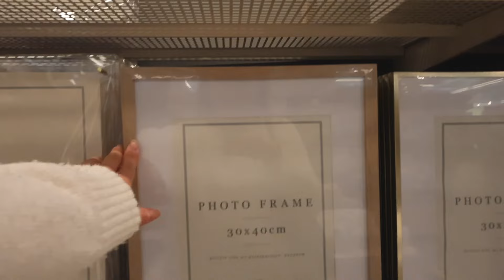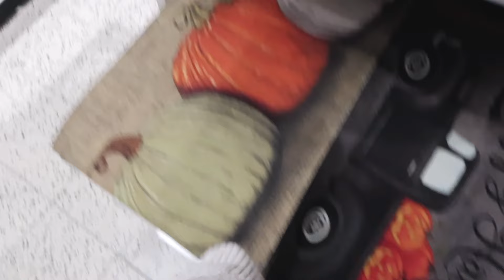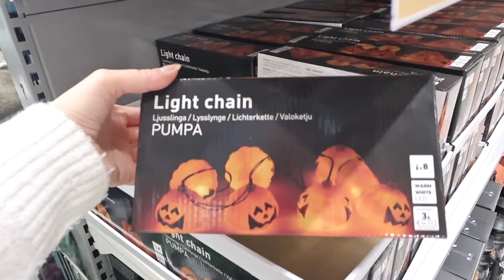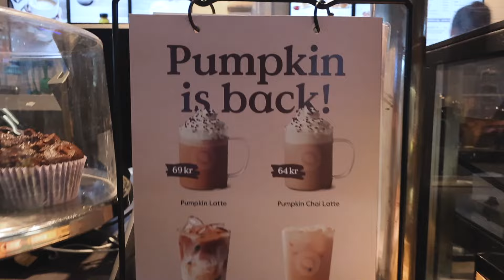HÖSTENS SORTIMENT 2024 🎃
Hej älskade ni!🥹 Jag hoppas ni ser fram emot att kolla in höstens sortiment 2024 tillsammans med mig.. I dagens video befinner jag mig i Bromma Blocks som har en hel del att erbjuda när det gäller både höst och halloween..🎃🍂 Tack så jättemycket för att ni tittar!🧡 I love you..